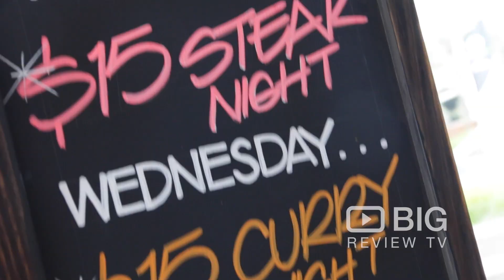Harbour Town Hotel a Restaurants in Melbourne offering Wine and delicious Food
Bistro meals and cocktails in a family-friendly locale with modern decor and outdoor seating.

Harbour Town Hotel
9/12 Star Circus Waterfront City Docklands Melbourne VIC 3008